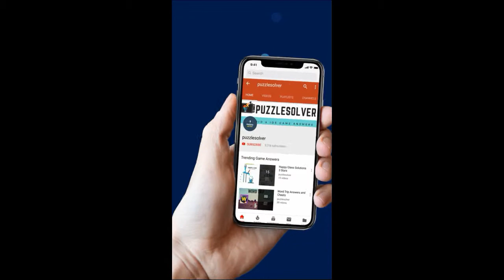Cut It Level 163 - 3 Stars